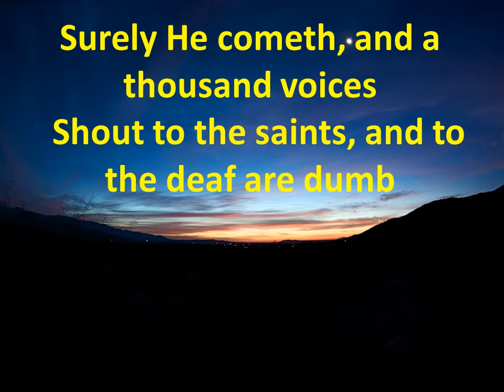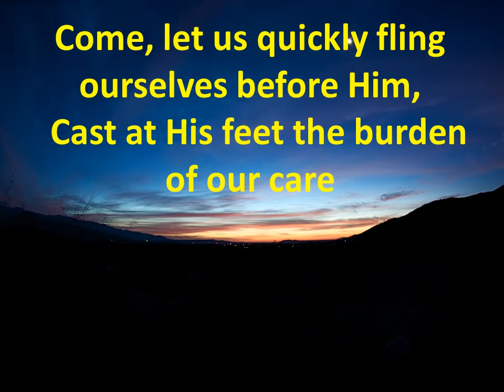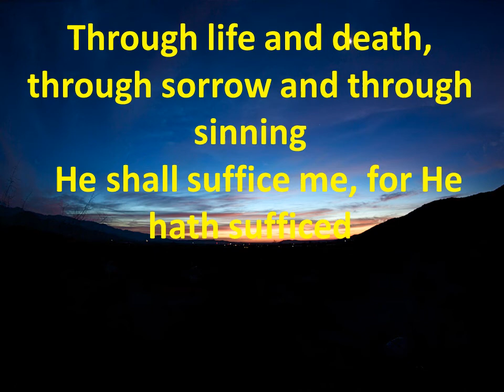Hark What A Sound ADVENT HYMN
This lovely Advent hymn tells us to wait for the one who is Alpha & Omega.